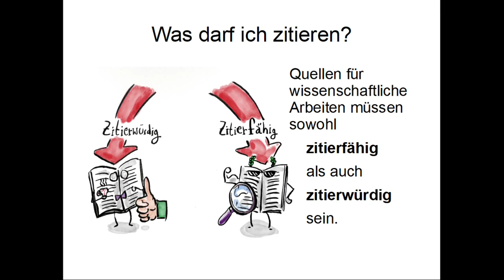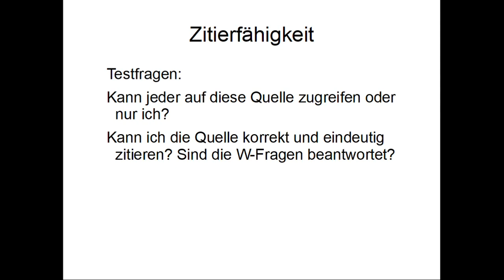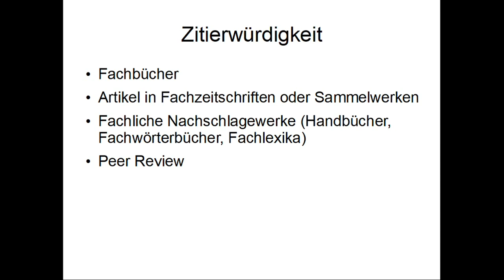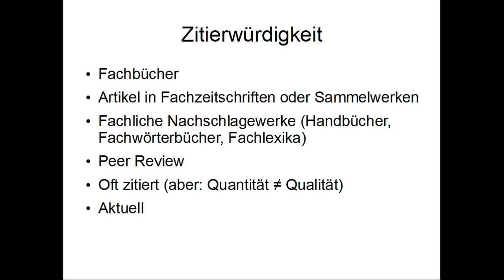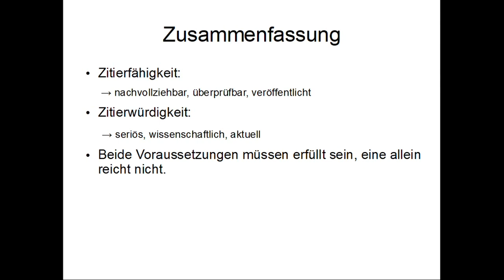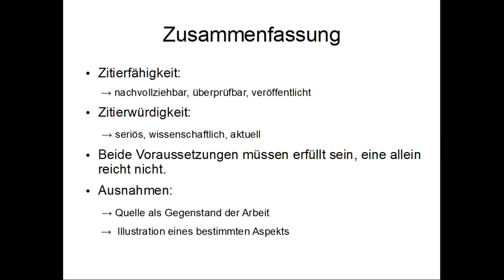Handwerkszeug 6: Gute Quellen für wissenschaftliches Arbeiten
Imke Heine (Grafiken und Text) und Dennis Biba (Text und Sprecher) stellen gute Quellen für das wissenschaftliche Arbeiten vor.